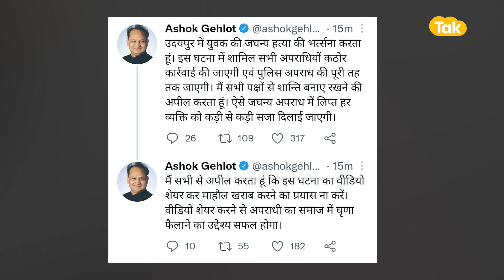मज़हब का हवाला देकर हैवानियत, धोखे से किया कन्हैया का क़त्ल !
राजस्थान के उदयपुर में एक बड़ी घटना सामने आई है. उदयपुर के धानमंडी थाना क्षेत्र के मालदास स्ट्रीट में तीन लोगों ने एक युवक की दिनदहाड़े हत्या कर दी. वारदात से इलाके में सनसनी फैल गई. वारदात की सूचना मिलने के बाद धानमंडी और घंटाघर थाना पुलिस मौके पर पहुंची और घटना का जायजा लिया. पुलिस ने शव को एमबी हॉस्पिटल की मोर्चरी में रखवा दिया. बताया जा रहा है कि उदयपुर में एक आठ साल के बच्चे ने नूपुर शर्मा के समर्थन में मोबाइल लेकर ट्वीट कर दिया. इसके बाद गुस्साए कुछ लोगों ने उसके पिता की दिनदहाड़े धारदार हथियार से बेरहमी से हत्या कर दी. घटना के बाद इलाके में सनसनी फैल गई. सीएम गहलोत ने आरोपियों पर सख्त कार्रवाई की बात कही है